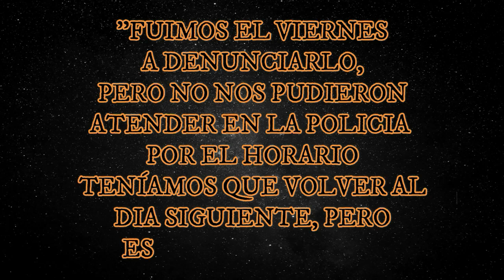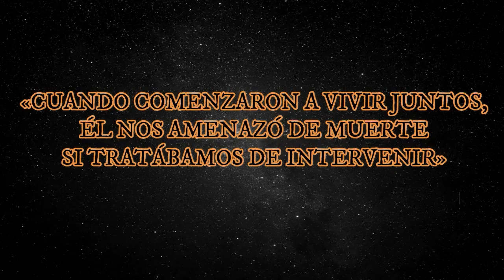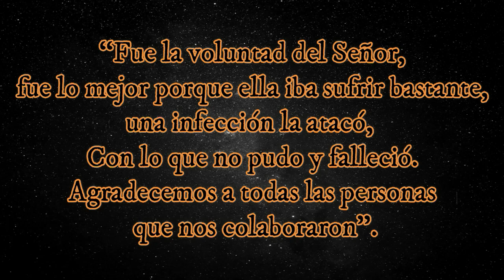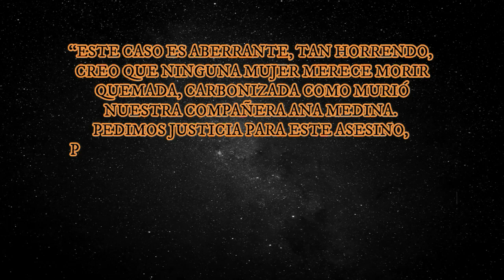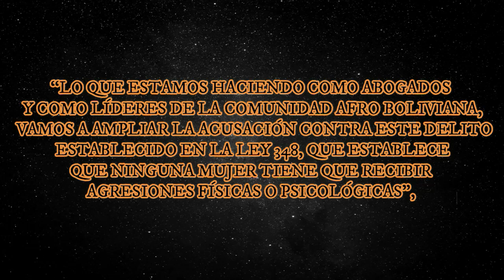Caso de FEMINICIDIO en Bolivia: Ana Medina ☠️😔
Hola, hoy te presento el caso de Ana Medina, una joven que fue quemada viva el 2016, un caso fuerte y muy lamentable.